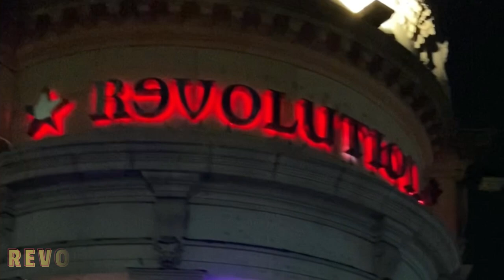Newcastle Nightlife 2023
1. Diamond Inn-  Main St, Ponteland, Newcastle upon Tyne NE20 9BB

2. YOLO Bar- 9 Bell Villas, Ponteland, Newcastle upon Tyne NE20 9BD

3. Revolution-Collingwood St, Newcastle upon Tyne NE1 1JF

4. Leila Lily's- 2-12 Grey St, Newcastle upon Tyne NE1 6AE

6.Harry's Bar- 77 Grey St, Newcastle upon Tyne NE1 6EF

7. Tup Tup Palace-7 St Nicholas' St, Newcastle upon Tyne NE1 1RE

8. Spot White- 14-18 Stowell St, Newcastle upon Tyne NE1 4XQ

9.Spy Bar-82-86 Osborne Rd, Jesmond, Newcastle upon Tyne NE2 2AP

10. Tiger Hornsby-Quayside, 8-10 Close, Newcastle upon Tyne NE1 3RE

11. China White- Fenkle St, Newcastle upon Tyne NE1 5XU